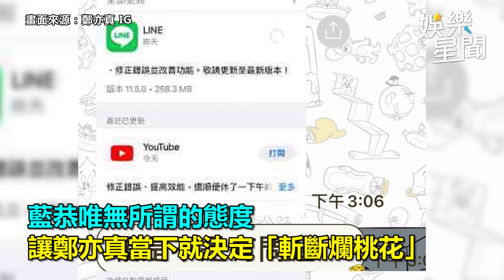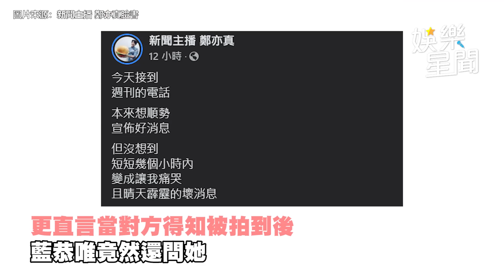獨／對質藍恭唯劈腿！主播鄭亦真曝心寒對話「嫌兩人都差」｜娛樂星世界